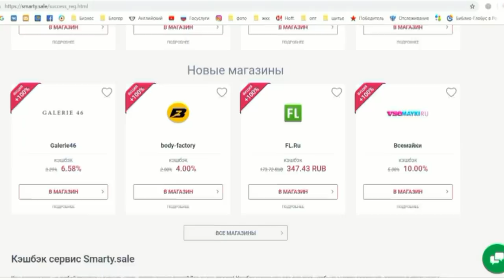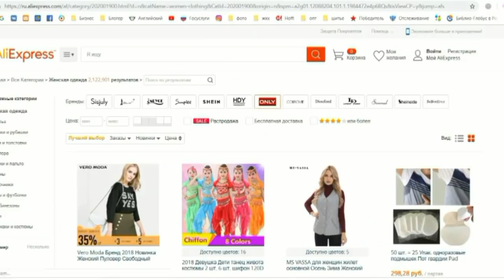Алиэкспрес ТАТУ для бровей/ ТЕСТ-ОБЗОР SilenaSway_Силена Вселенная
Алиэкспрес покупки, косметика алиэкспрес, обзор товаров aliexpress